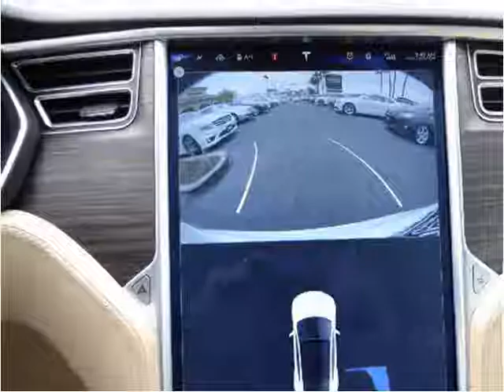2015 Tesla Model S Used Cars San Juan Capistrano CA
This 2015 Tesla Model S is available from Paradise Automotive Group.